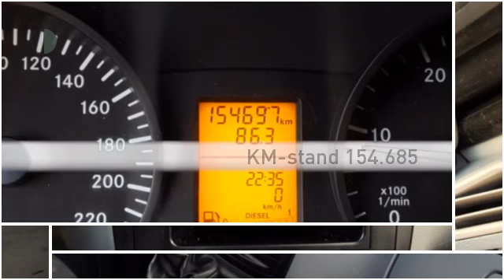Mercedes-Benz Vito 109 CDI 320 AMIGO